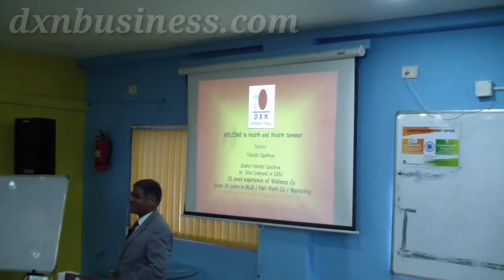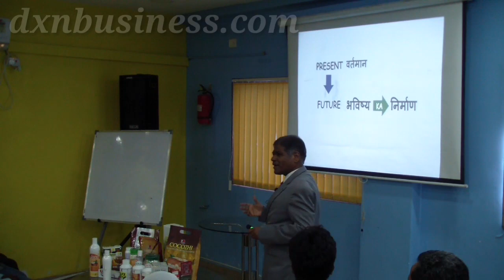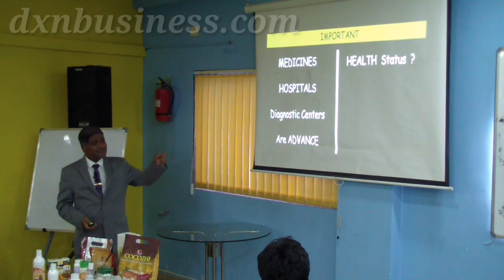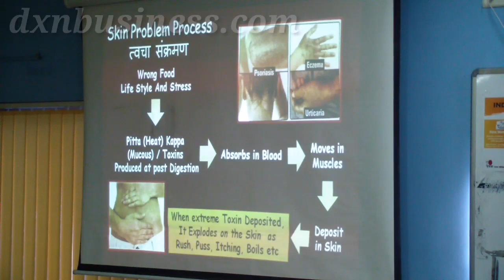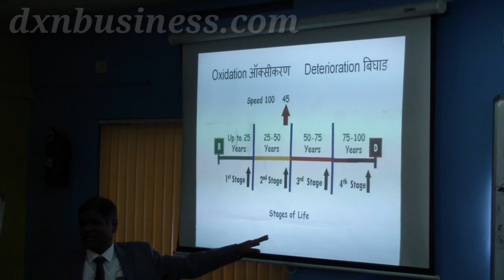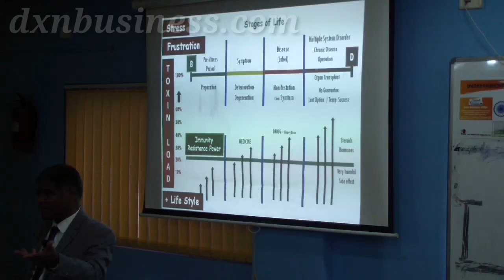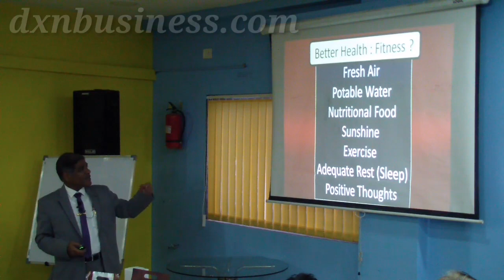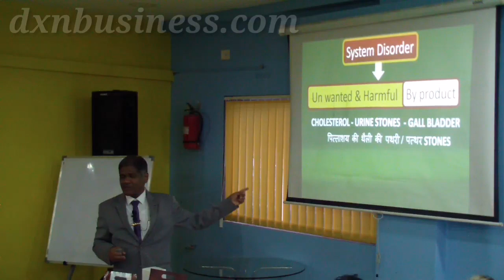बेहतरीन सेहत की ओर | Part 1 - Towards Quality Health